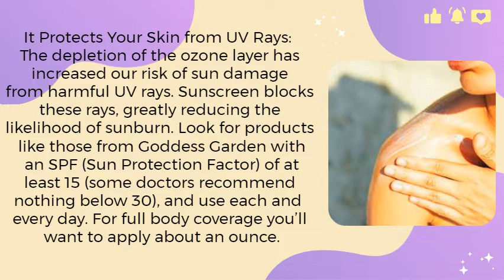Why do we have to wear sunscreen?